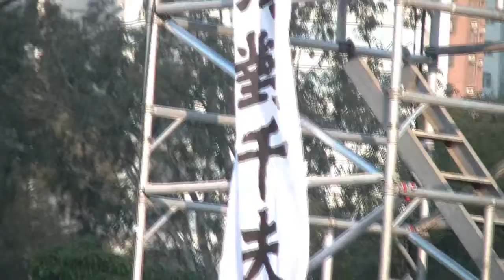Szeto wah -THE OTHER OBITUARY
司徒華 ,           SZETO WAH